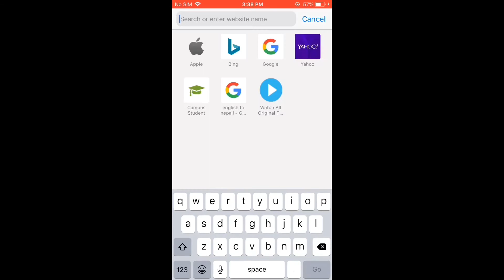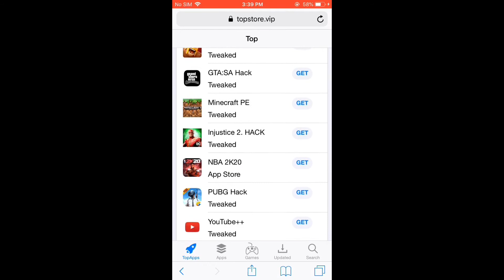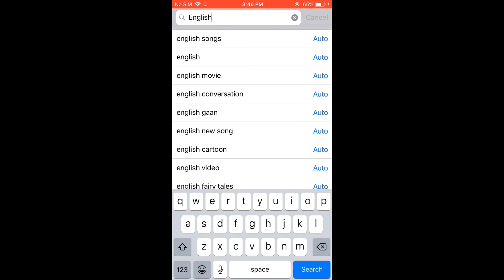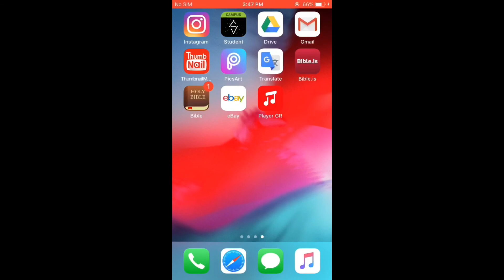How To Get In App Purchases, Isearch.store, Hacked Games & MORE iOS NO JAILBREAK iPhone x, xr, xs